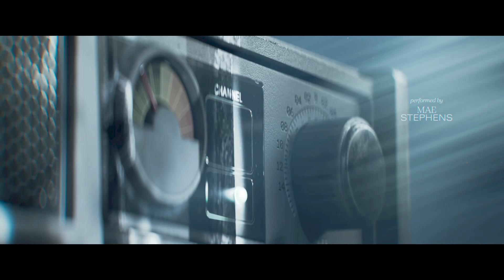Until Dawn 2024 直到黎明 Part 2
游戏简介
八名朋友返回了与世隔绝的小屋，一年前，他们之中的两人消失在此处，恐惧凌驾于寒冷，他们的山区隐居时光成了无法逃脱的恶梦。
直面恐惧，由您决定谁能在这款专为PC重新打造并强化的开创性恐怖经典游戏《Until Dawn》中幸存下来。
邪典恐怖游戏重新制作
让自己沉浸在以虚幻引擎5壮丽视觉效果从头打造且令人丝毫不敢松懈的砍杀恐怖体验中。体验电影式画面制作、精致的游戏机制等各方面强化，在不知真面目的偏远山区展开一段惊心动魄的探险。
他们的命运掌握在您手中
打造出自己扣人心弦的故事，控制全明星阵容，包含Hayden Panettiere、Brett Dalton等人演绎的不同角色，通过您的选择决定他们的命运。通过动态动画和细致入微的面部捕捉表现，了解每一名角色的动机，以及这群人之中谁有能耐存活下去。
前所未有的恐怖
探索细节丰富的环境，让您每一步都惊恐不安。添加专为PC打造的全新视觉强化功能，原版游戏经过从头打造，运用顶尖视觉技术呈现栩栩如生的噩梦。
专为新世代重制
探索新的收藏品、可调查的全新环境，以及重新剪辑的叙事场景，让真相更加扑朔迷离。利用全新的沉浸式第三人称镜头以更身临其境的角度贴近人物动作，享受全新的乐曲与重新创作的音频，让您的旅途全程坐立难安。